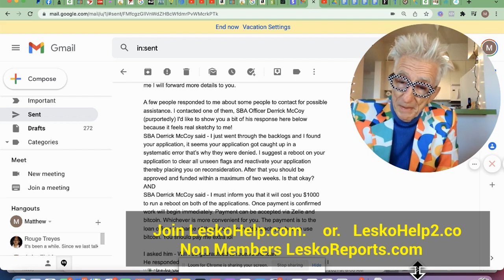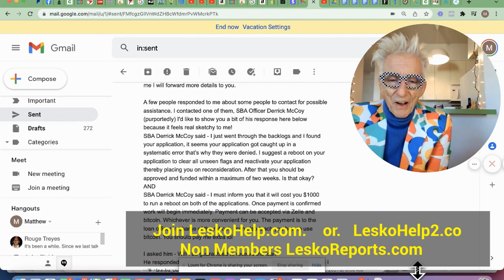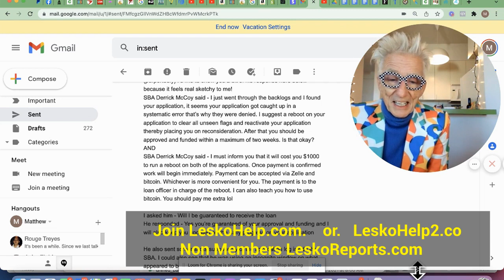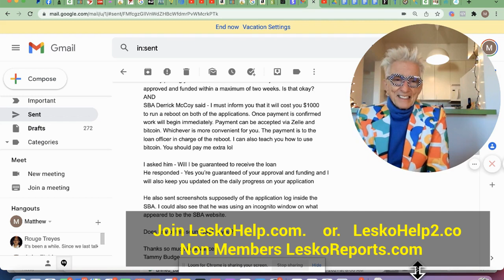Gov't Grant Scammers Are Going To Steal $500 From You Because They Are Smarter Than We Are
Join LeskoHelp.com. or.  LeskoHelp.co